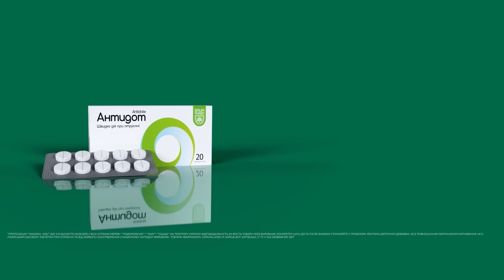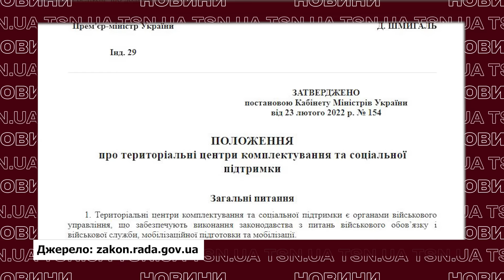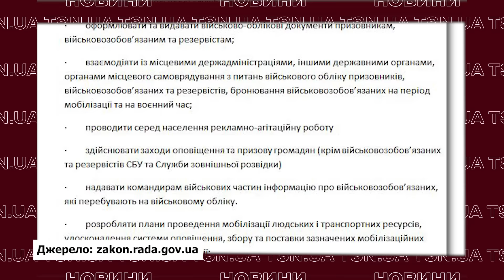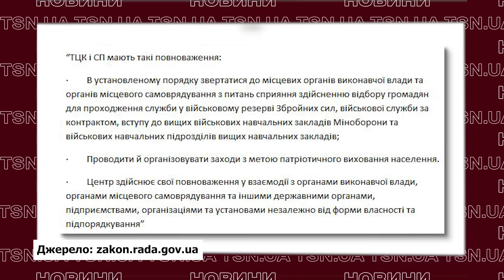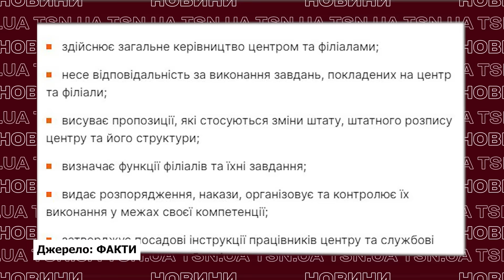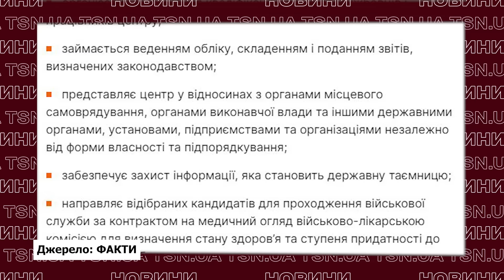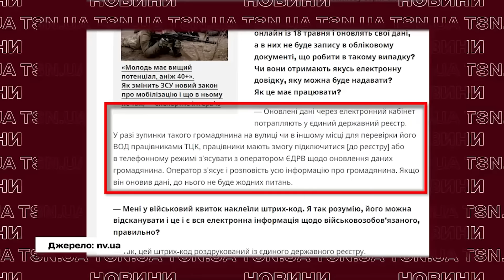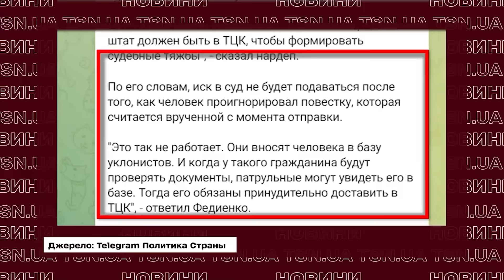⚡️ Все про ТЦК в Україні: що це таке, чим займаються та ким фінансуються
ТЦК або територіальні центри комплектування  – цю абревіатуру або словосполучення  ми зустрічаємо мало не щодня у нашому повсякденному житті. Такі реалії війни в Україні. Зазвичай, ТЦК сприймають як структуру по штампуванню та видачі повісток. А насправді – це велика організація з чималим функціоналом. Що це за структура, ким керується, фінансується та які повноваження та завдання виконує – дивіться в ексклюзиві TSN.UA.